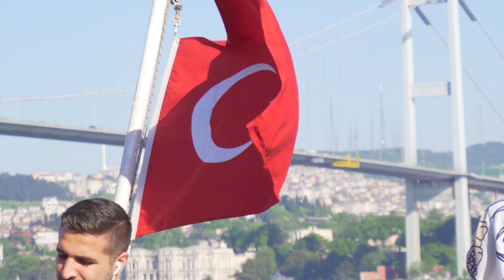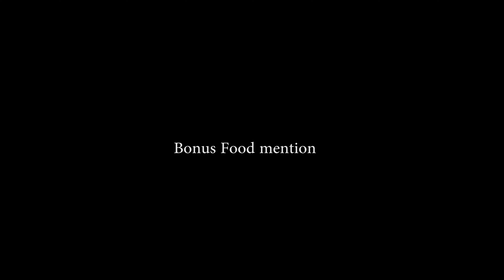🚢🌊Exploring the Asian side of Istanbul 🇹🇷 TURKEY Trip【!!5分鐘 橫跨歐亞大陸 @土耳其 ‧ 伊斯坦堡 🇹🇷 】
💡 Do you know Istanbul embraces two continents? 🗺 One arm reaching out to Asia, the other to Europe!
💡 And! Istanbul is the fifth-largest city in the world by population.

On our second day in Istanbul, we went to the Asian side and tried many local things.
🥙🥘☕🧡💛Some of the food looks ordinary but looks can be deceiving.

PS You don't want to miss out on traveling 2 continents in 5 mins! By a Ferry Ride! 🤣✌

music
Ikson - Skyline